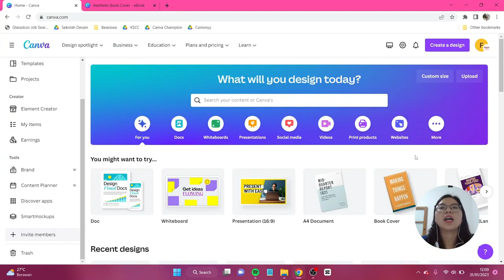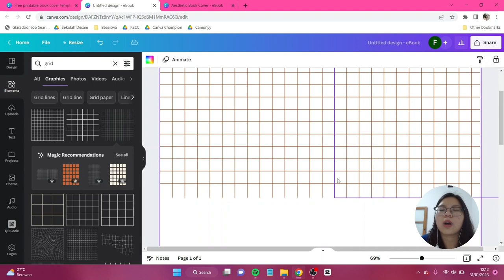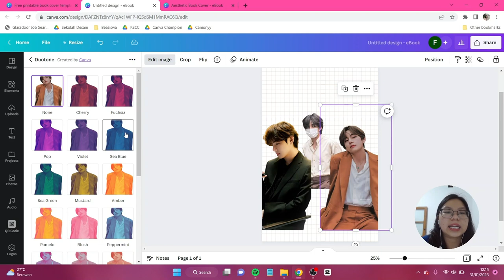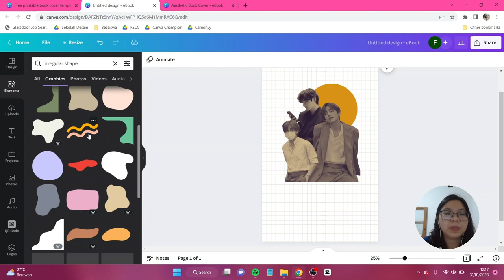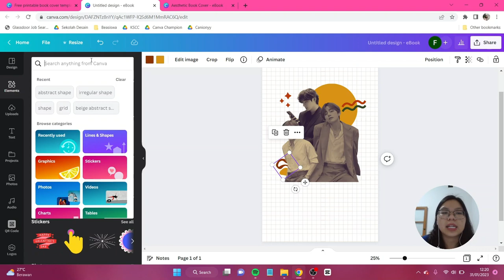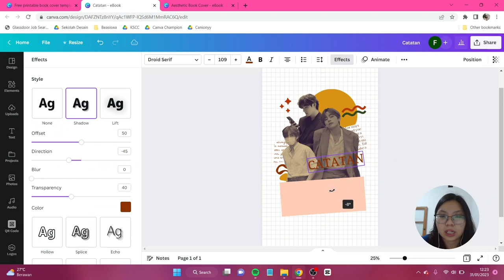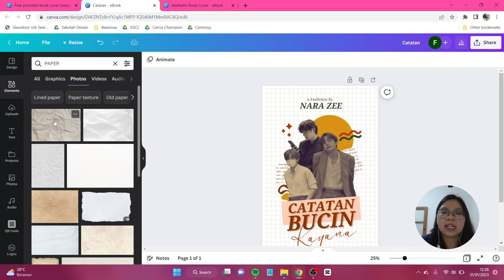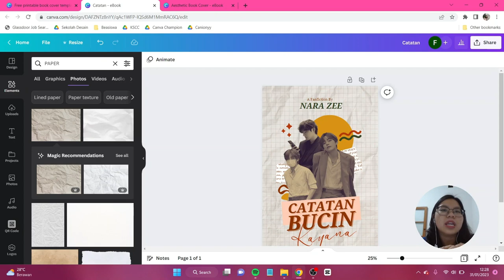Tutorial Bikin Cover Buku Aesthetic Di Canva FREE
Bikin Cover Ebook pake Canva FREE doang emangnya bisa? Ya bisa dongg! Kali ini aku buat cover buku / cover buku wattpad dengan tema fanfiction slice of life yang simple tapi estetik banget dan ditambah lagi teman-teman hanya perlu menggunakan Canva FREE aja! Jangan lupa tag aku di IG atau tiktok @canionyy ya